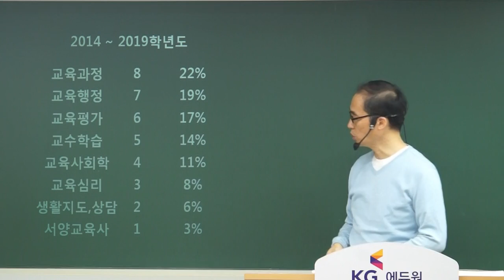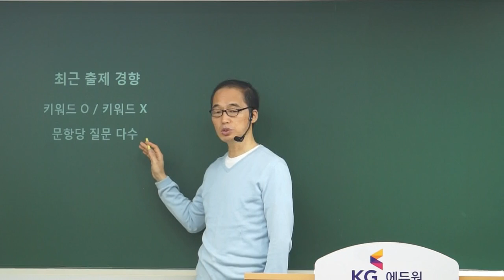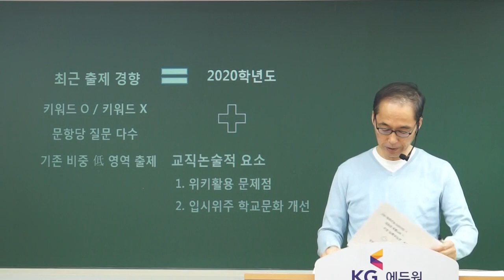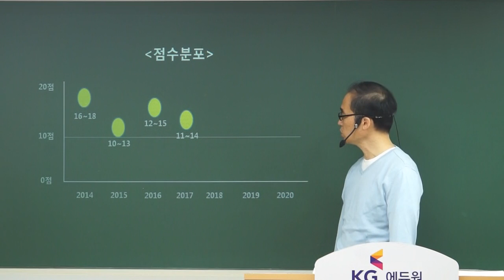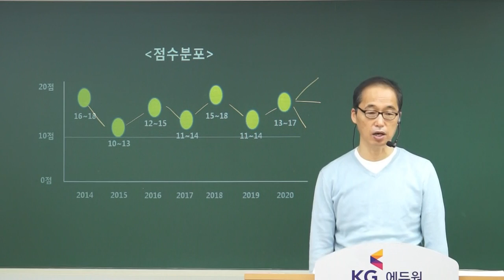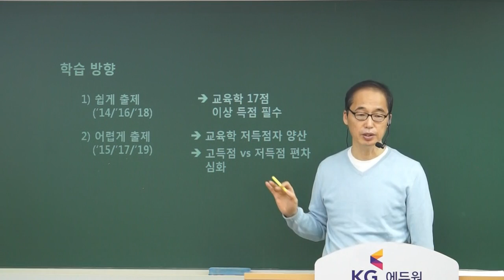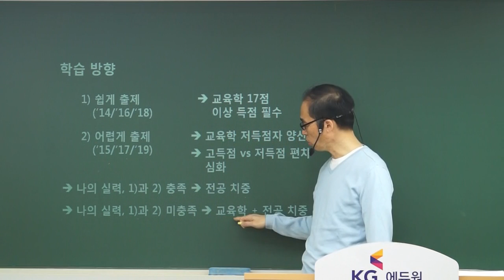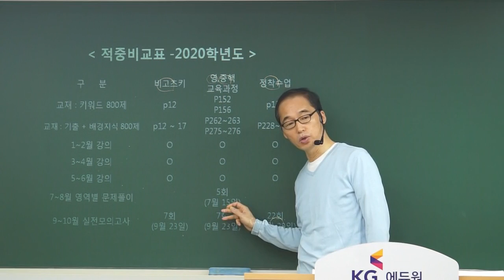[교육학 윤중샘]중등임용고시_3월 이론+기출완성반 OT영상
이론 설명에 이은 기출분석으로 이해와 구조화에 도움을 주는 강의
1. 출제 예상되는 핵심 테마 압축 정리 (이론 + 기출 분석)
2. 교육학논술 이론을 2개월에 압축적으로 공부하는 데 적합한 과정입니다.